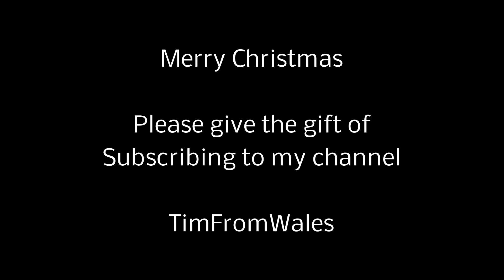Sunday Shred and some Gratuitous Slo Mo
Some totally unnecessary slow motion footage today to make my little edit a little different.

Just a few hours on my local trails and riding a new steep line... .
Thanks
Tim .
Thanks
Tim